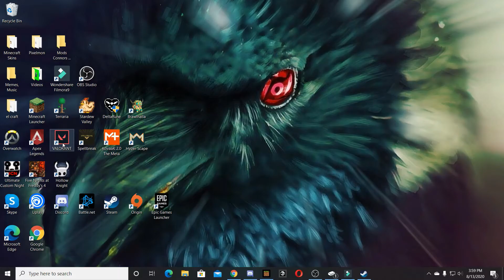Hollow Knight #1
Get  Stick  Bugged